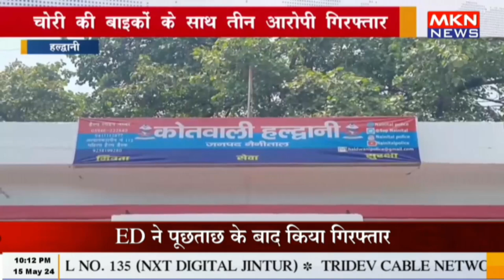हल्द्वानी - चोरी की बाइकों के साथ तीन आरोपी गिरफ्तार